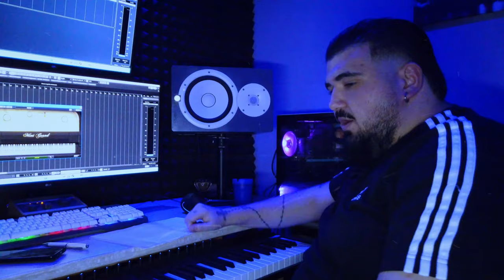Giuseppe Tato - Lui Non Ti Merita - Cover 2022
CrStudio Napoli è un'etichetta nuova di grande impatto mediatico sul mercato napoletano in Italia, etichetta che si affaccia grazie alla grande esperienza di Tony Colombo nel mondo della musica Italiana.